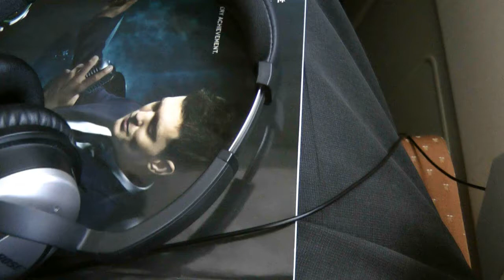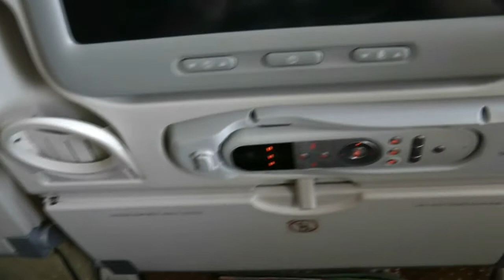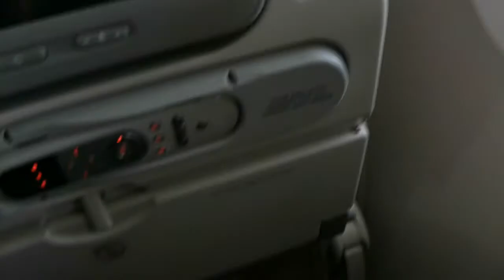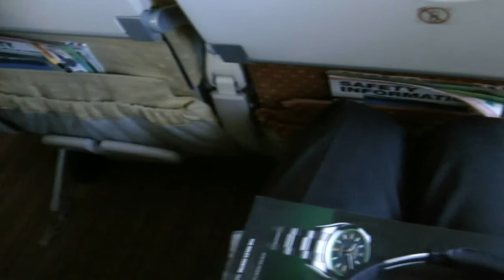Singapore Airlines SQ222, Sydney to Singapore (Cruising during the day)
Cruise phase while there is still light.